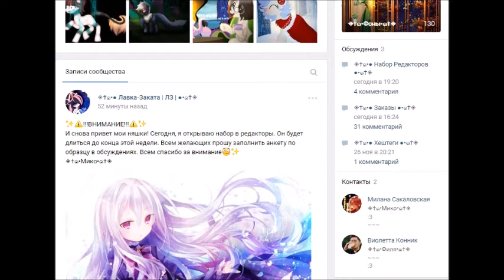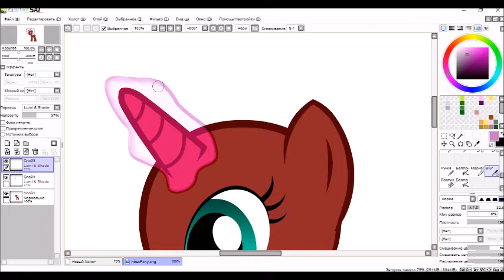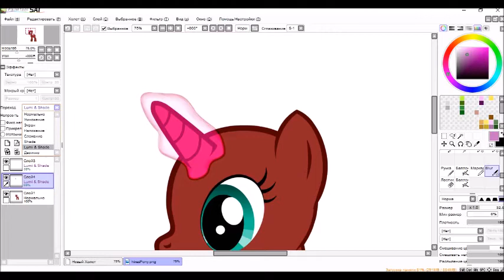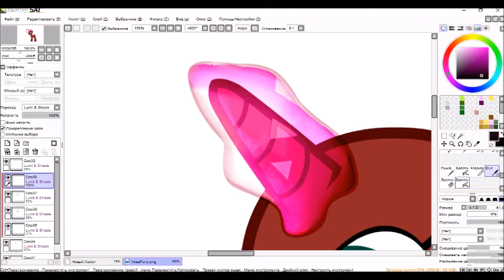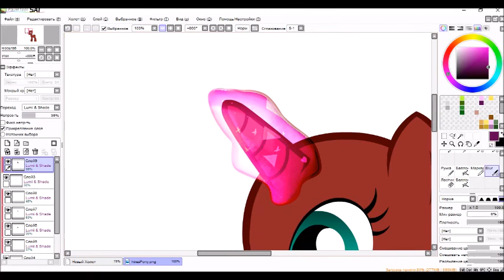КАК СДЕЛАТЬ МАГИЮ В САИ?!